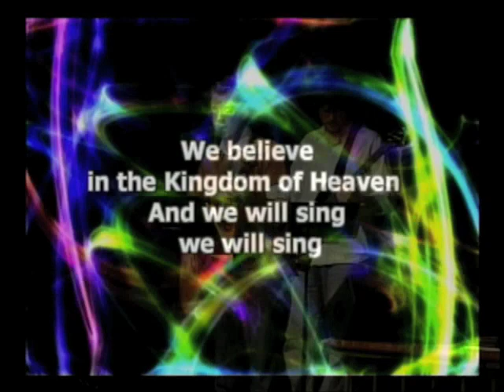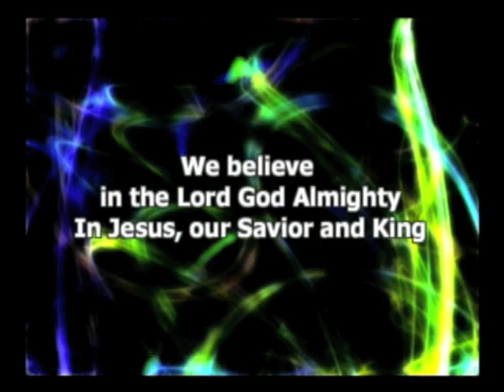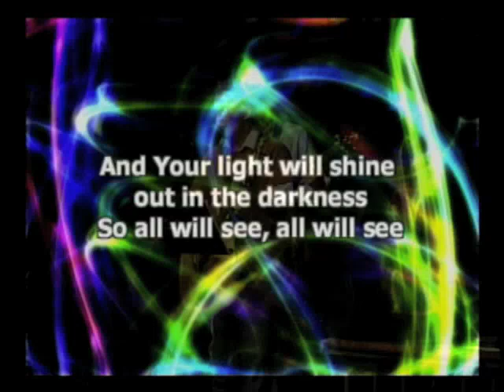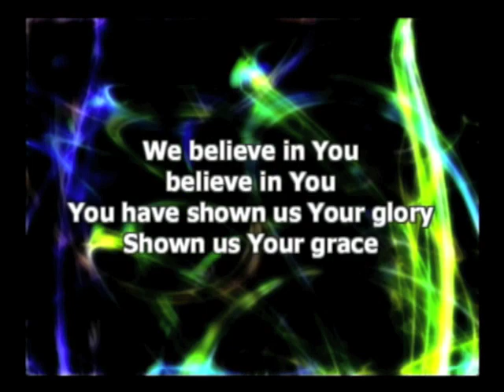Emerging Artist Night - We Believe In You by Chris Lindsey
Recorded at Rochester Church of Christ in Rochester Hills, MI during Emerging Artist Night, which was just this evening.

This is Chris Lindsey's Song! What an AWESOME song! Great Job Chris and Band!